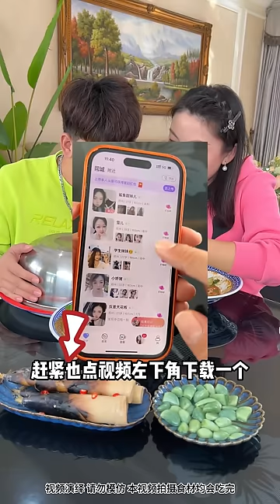My Husband Is Too Greedy And Wants To Eat Everything. It’S So Exciting To See The Ending!